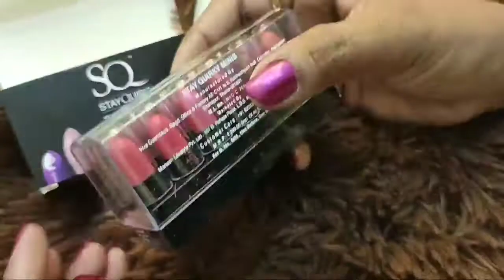Stay Quirky mini lipstick kit 01 review lip swatches | AFFORDABLE mini lipstick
Stay quirky soft matte mini lipstick kit 01 review lip swatches | AFFORDABLE mini lipstick
stay quirky liquid lipstick swatches

Hello Everyone How Are You All. Here I am  You-tuber Lalita Sharma and the  Mother of Pihu (LABDHI) My  Daughters Is My Everything . She is My Jaan this is my Hindi vlogging Channel.
My YouTube Channel is all about Vlog, House organization, Beauty, Cooking, Lifestyle, Entertainment, Fashion, Makeup, DIY, Reviews, Hauls, Craft, Styling, Travelling etc.

How I Manage My Home and work Routine.Here i will upload my daily vlog

Thank you For Supporting Me My new and Old friends

 I Believe Honesty is the best Policy.

XOXO:!!!